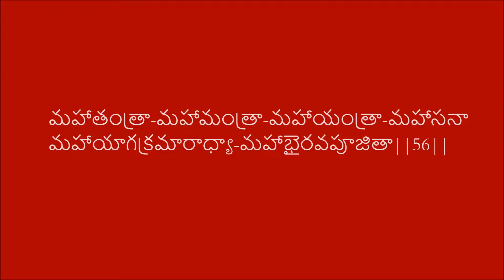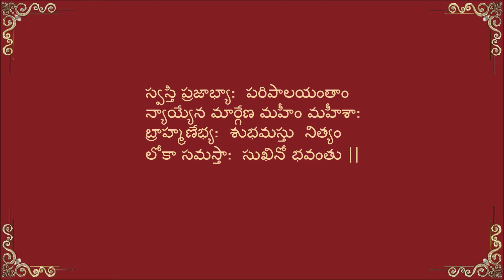56 మహాతంత్రా-మహామంత్రా-మహాయంత్రా-మహాసనా, మహాయాగక్రమారాధ్యా-మహాభైరవపూజితా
మహాతంత్రా-మహామంత్రా-మహాయంత్రా-మహాసనా, మహాయాగక్రమారాధ్యా-మహాభైరవపూజితా ||56||

Brief meaning of Lalitha Sahasranamam by Brahmasri Kodavatiganti Srinath Sharma